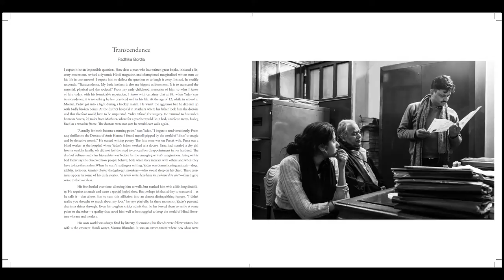Dinesh Khanna on UNSUNG-Extraordinary Lives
UNSUNG-Extraordinary Lives is the second volume in the 'UNSUNG' book series. The first volume published in 2007 (now sold out) sold over 6000 copies, helped raise over Rs.9 million to the causes of the heroes featured. It chronicled the stories of 9 people who had made extraordinary contributions to society against great personal odds. The second book tells the stories of 7 real heroes. To know more and buy your signed copy, please